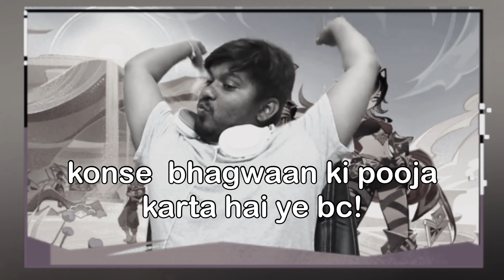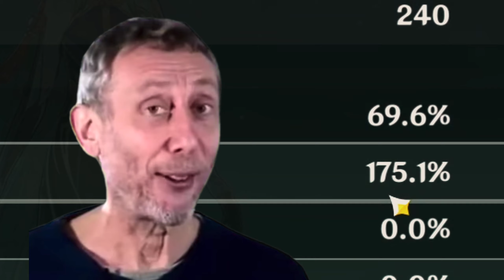THE MOST GOATED GENSHIN ARTIFACTS EVER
BRUH REALLY NEEDS TO TOUCH GRASS

YOU CAN GIVE ME MONI USING THE UPI
(paypal dont work soory lmao also no refunds you are giving money to me lmao)

UPI ID- 1happiboi@ybl

I GOT THE SNAPPY AND THE INSTA THINGS TOO

I POST STUFF THERE LMAO FOLLOW

I FINALLY HAVE A TWITTER THINGY

!redeem nuts for memes
 idiot
 sus
 pancakes
 song
MINNA
BING
BRAZIL
CHAD
DON
EHE
GAE
GET
GUS
HAMPTER
JEFF
NANI
NOOT
SAUL
VENTI
VIBE
WEEB
WOW
WTF
ZOO
WOK
HELL
WALK
GOAT

Chat Rules

✩ Avoid Spamming
✩ No Trash Talking For other YouTubers/Streamers.
✩ Respect Moderators & everyone in the chat
✩ No Promotions